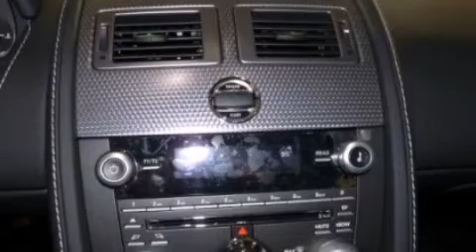2010 Aston Martin V8 Vantage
2010 Aston Martin V8 Vantage